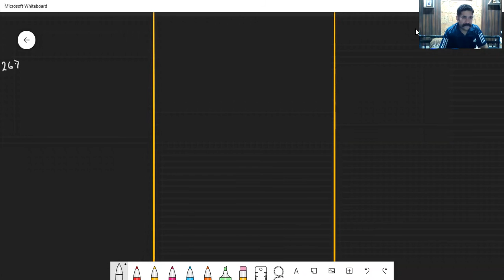NDA-DAY 53|| Straight line -4 || Sukreet Sir || Achievers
STRAIGHT LINE is the most  important topic for  Class 11/12, IIT JEE, NDA By Sukreet Sir
| 11th, NDA,JEE Main Math Super Revision |

 In these sessions of 11th/NDA maths learn the complete Concept about STRAIGHT LINE  along with amazing Shortcuts, which are the most important ones to know before appearing for the upcoming NDA maths exam 2020. In today’s Session, Sukreet Sir takes you through Basic Concept of  STRAIGHT LINE for Class 11/NDA as it is one of the most important and scoring sessions for the NDA math exam 2020.
Sukreet Sir enlightens you with the NDA/JEE main concepts required in STRAIGHT LINE  In today's class, Sukreet Sir will talk about “STRAIGHT LINE” for NDA and share some preparation tips on how to get good marks in NDA maths exams. Our goal in this session is to introduce some of the NDA Maths' most important STRAIGHT LINE CONCEPT AND QUESTIONS that may help students to get good marks in NDA 2021 exam.

SEQUENCE AND SERIES -1
AIRTHMATIC PROGRESSION

BINOMIAL THEOREM QUESTIONS SOLVED PART -2